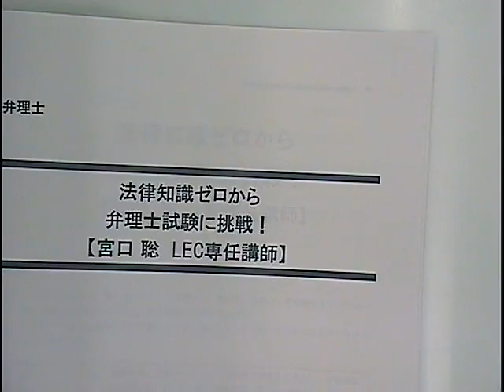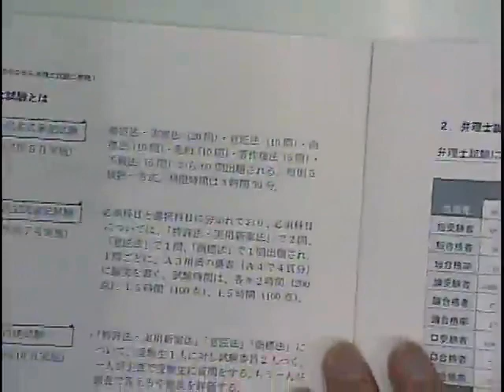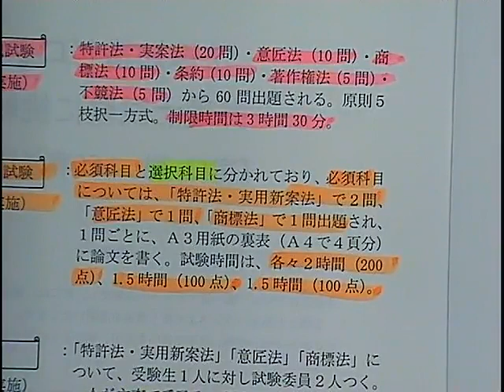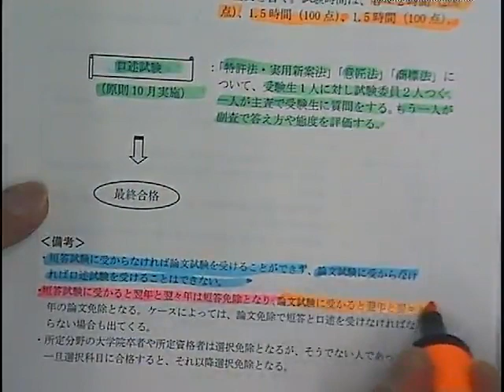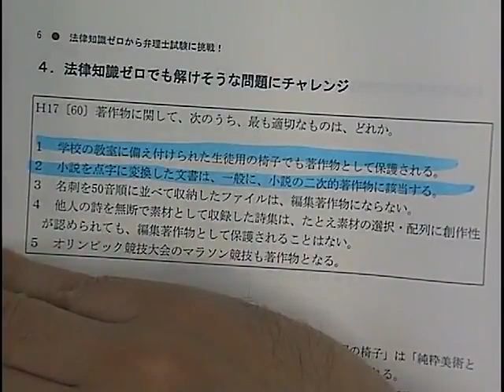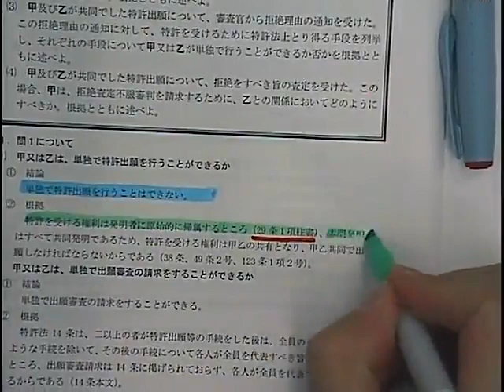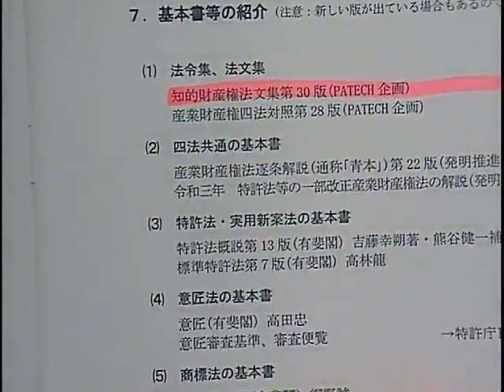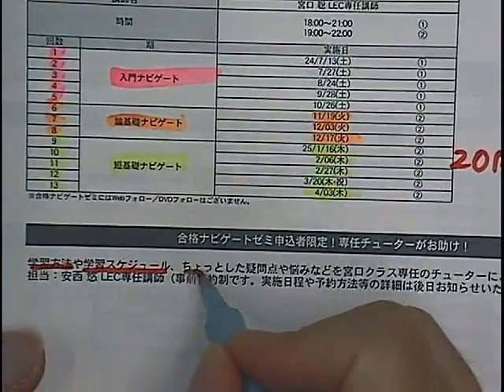【弁理士試験】法律知識ゼロから弁理士試験に挑戦！（宮口聡 LEC専任講師）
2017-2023年度弁理士試験 初回受験合格者の
５人に４人が≪LEC弁理士試験対策コース≫出身！